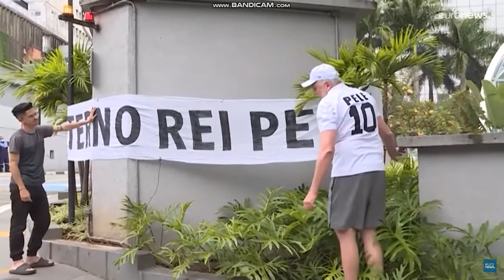Легендарный футболист ПЕЛЕ умер попрощавшись ЗАРАНЕЕ с семьёй.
ПЕЛЕ с конца ноября 2022-года находился в больнице для лечения респираторной инфекции, усугубленной COVID-19. Ему также требовалась корректировка терапии онкологического заболевания. В начале декабря бразильская газета сообщила о том, что футболисту больше не помогает химиятерапия. Однако семья бывшего футболиста это опровергли. Но 22 декабря врачи сообщили об ухудшении состояния Пеле — рак прогрессировал, бывшему футболисту требовалось повышенное внимание в связи с почечной и сердечной дисфункцией.